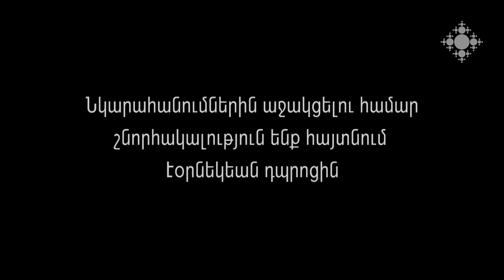Փետրվարի 27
2018թ. փետրվարի 27-ի օրվա խորհուրդը (ԺԶ օր Մեծի Պահոց - Եբր. 11.1-31) մեկնում է Գեղարդ աբեղա Հովհաննիսյանը:

February 27
Rev. Father Geghard Hovhannisyan interprets the sacrament of February 27, 2018 (Day 16 of the Great Lent – Heb. 11.1-31).